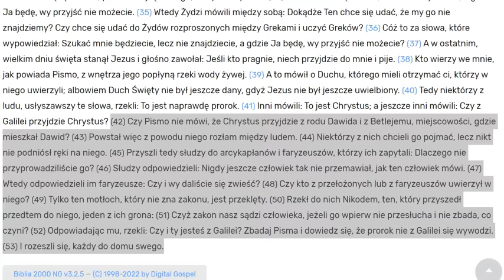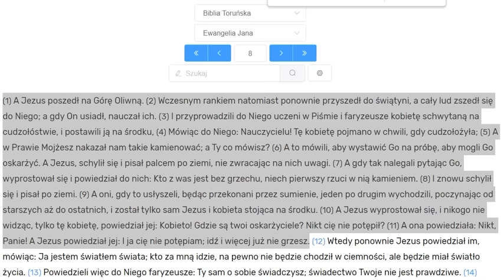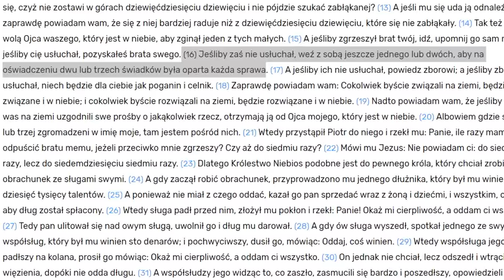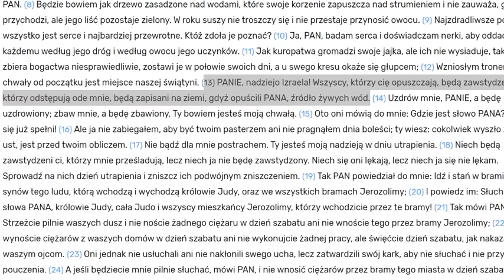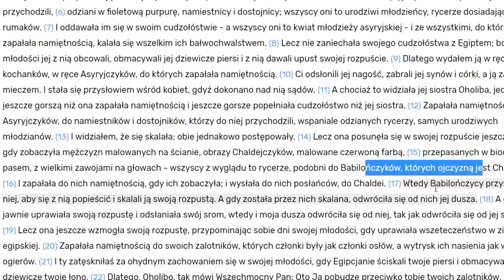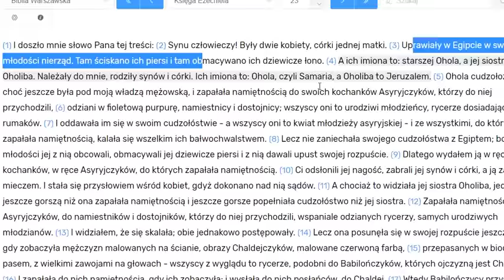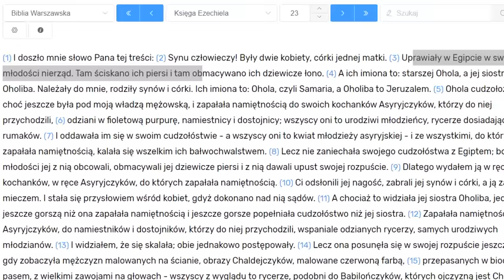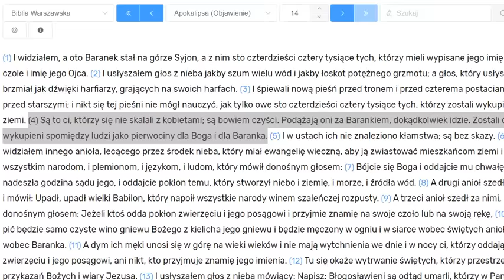Co pisał Jezus na ziemi broniąc nierządnicy?